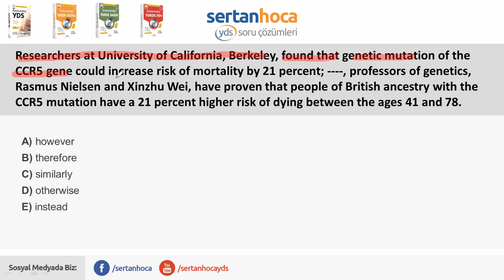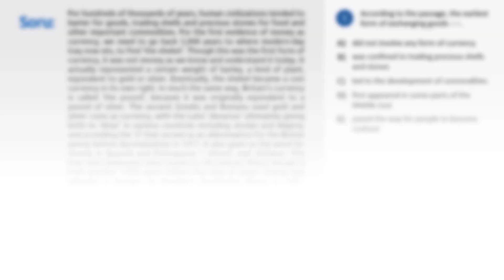Sertan Hoca ile Özgün Soru Çözümleri 10.06.2019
Sertan Hoca ile Özgün Soru Çözümleri devam ediyor...